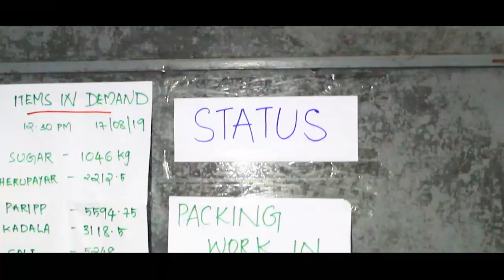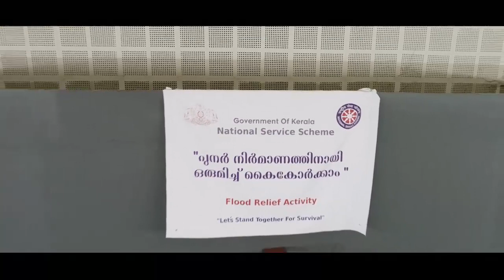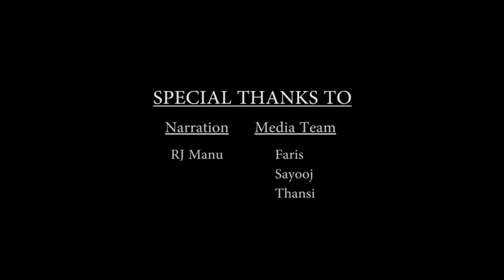Kozhikode Flood Relief 2019 Documentary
A brief summary of flood relief activity lead by Kozhikode district administration.